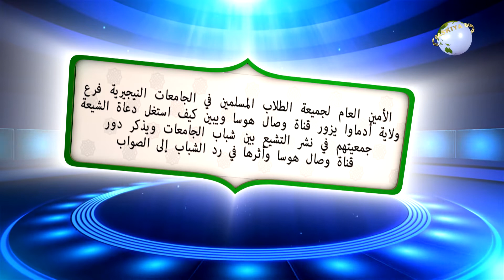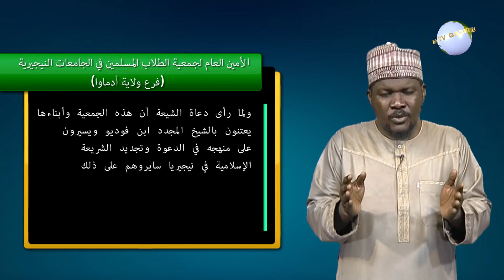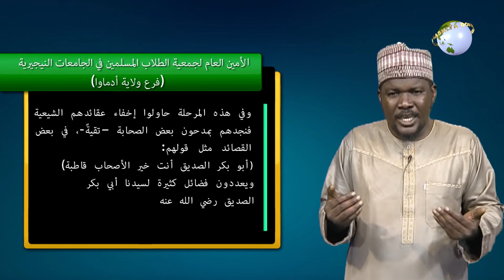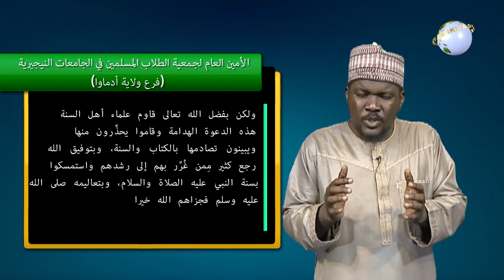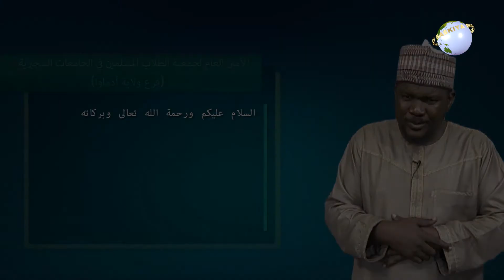قوافل المشاهدين قناة وصال هوسا 15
الأمين العام لجمعية الطلاب المسلمين في الجامعات النيجيرية (MSS) فرع ولاية أدماوا، يزور قناة وصال هوسا ويبين كيف استغل الشيعة جمعيتهم وغرروا بشباب الجامعات وتدرجوا بهم إلى عقيدتهم، ويشيد بدور قناة وصال هوسا وأثرها البارز في رد كثير من الشباب إلى الصواب